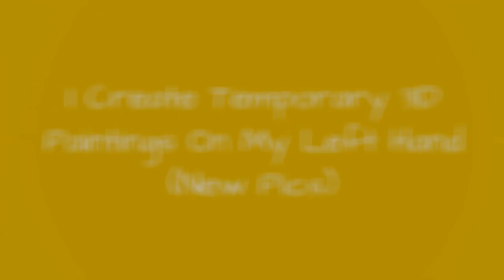I Create Temporary 3D Paintings On My Left Hand (New Pics) 🥰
I really enjoy creating 3D paintings on my left hand and filming the process. I've previously shared my work here and here.I use two types of watercolor pencils - Lyra, because its soft and light - Karat, because its a little harder and darker and creates depth. I mix them with water and acrylic colors.I will be taking a break from 3D paintings on my hand as Im going to be focusing on other types of artwork.
0:00 - Intro
0:00:12 - New- I Create 3D Paintings On My Left Hand
0:00:21 - New- I Create 3D Paintings On My Left Hand
0:00:30 - New- I Create 3D Paintings On My Left Hand
0:00:39 - New- I Create 3D Paintings On My Left Hand
0:00:48 - New- I Create 3D Paintings On My Left Hand
0:00:57 - New- I Create 3D Paintings On My Left Hand
0:01:06 - New- I Create 3D Paintings On My Left Hand